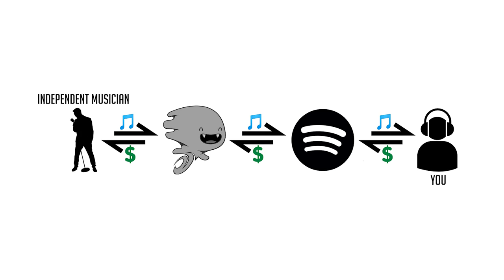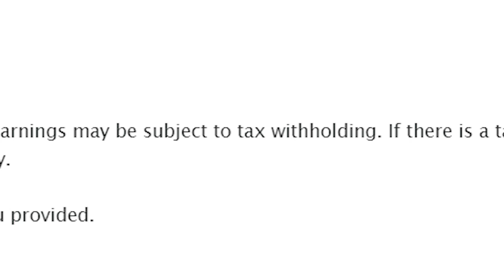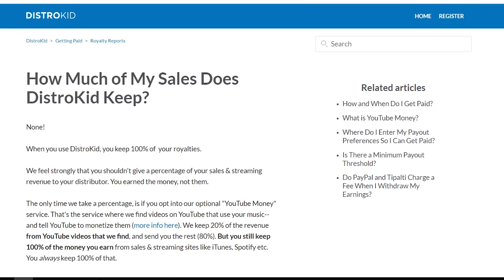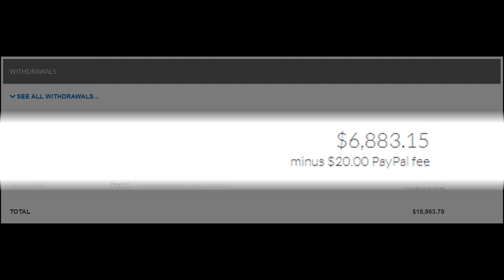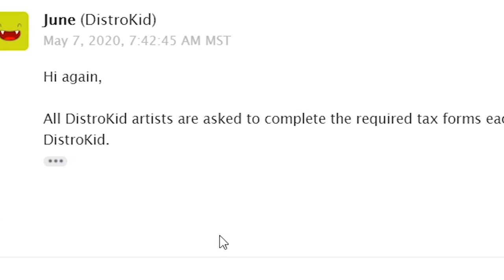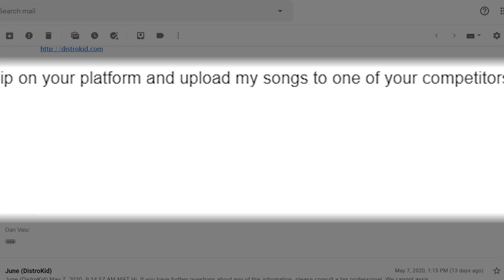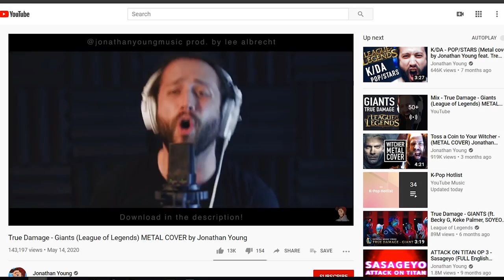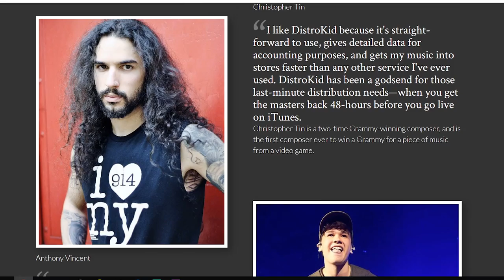I WAS ROBBED | DistroKid Steals Money From Musicians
In this video I tell my unfortunate experience with having music earnings forcefully apprehended by distributor DistroKid and I expose the company`s dishonest practices towards its musician clients.

►Check my original music with FEARLESS, my metal band!